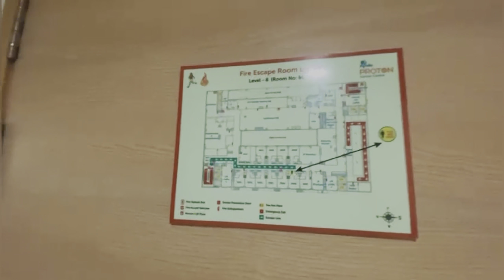Chennai Appolo Hospital re’ange Cyclone ong’changa